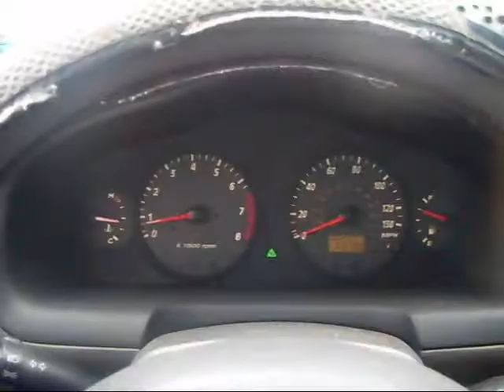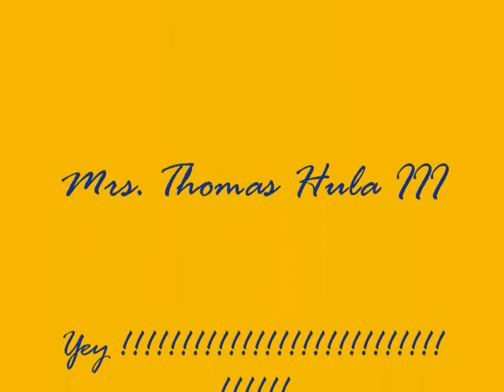3rd Movie going back to Toms-O.K. have ya had enough snow yet? ha ha he he, Love Ya